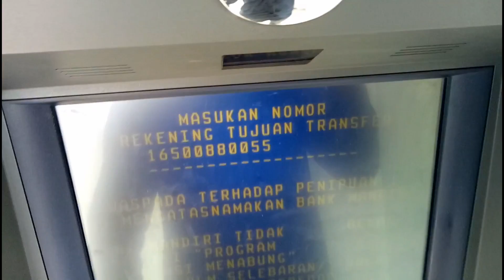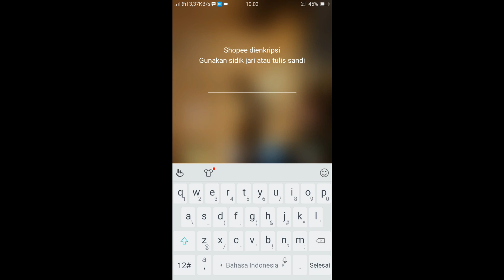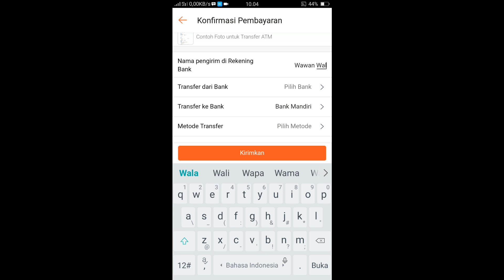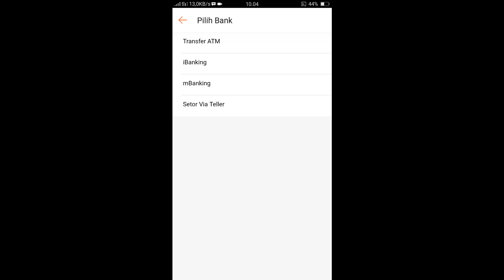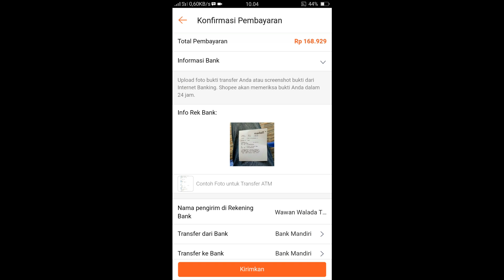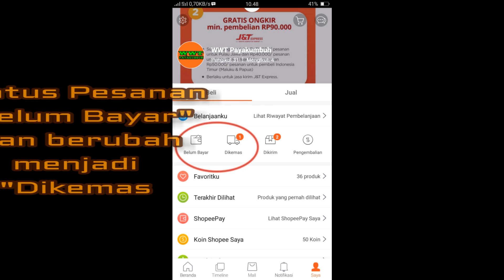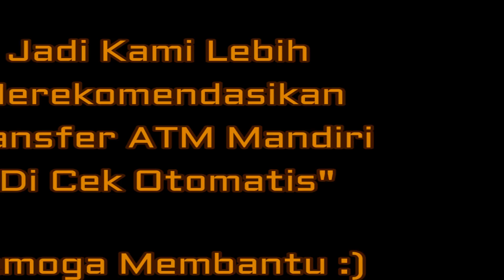TUTORIAL: Pembayaran di Shopee dengan ATM Mandiri Dicek Manual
Sangat Disarankan untuk memakai metode "ATM Mandiri Dicek Otomatis" saja. Waktunya jauh lebih cepat dan simpel. Kamu juga gak perlu nunggu dan upload bukti transfer :)

Tutorial ini Khusus Bagi Pengguna Pemula.

Mampir & Belanja juga di olshop shopee mimin dg nama toko "WWT Payakumbuh"

Untuk aplikasi Shopee sudah mendukung COD (Cash On Delivery) / Bayar Ditempat serta Menggunakan voucher Gratis Ongkir dan cashback "XTRA"

Tersedia aksesoris gadget unik, Dompet Pria, Mic Clip On, Aksesoris Gitar dan sebagainya Dengan Harga Bersaing & Pengiriman yang "Gak Pake Lama". 100% Terpercaya No Tipu - Tipu